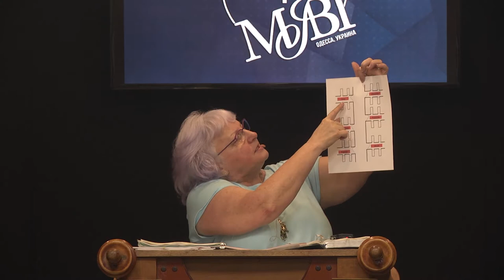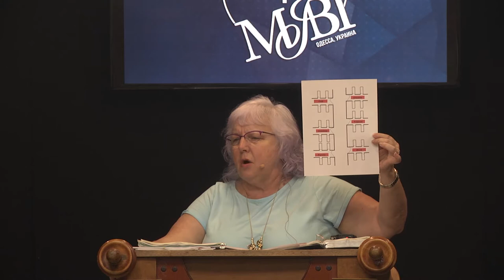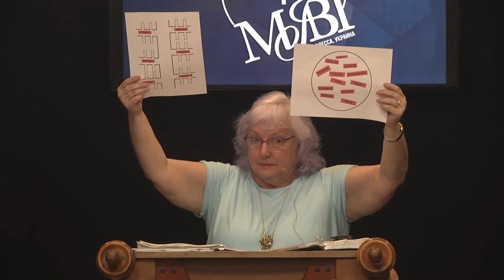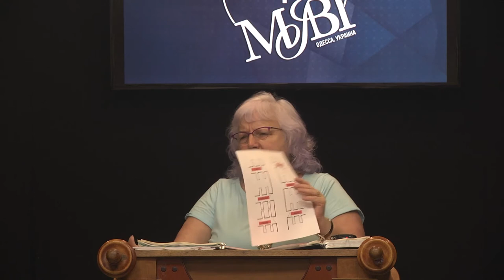МЕБИ "SOZO: восстановление в семье" Кёрк и Керрен Хортон 3 день 2 урок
МЕБИ  (осенний семестр 2018)
 тема:  "SOZO: восстановление в семье"
 Кёрк и Керрен Хортон
3 день 2 урок